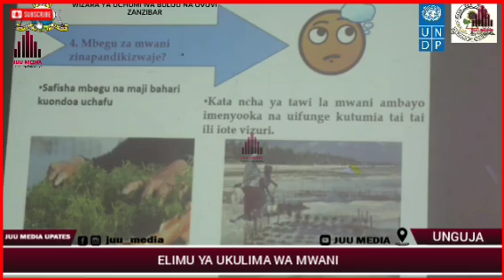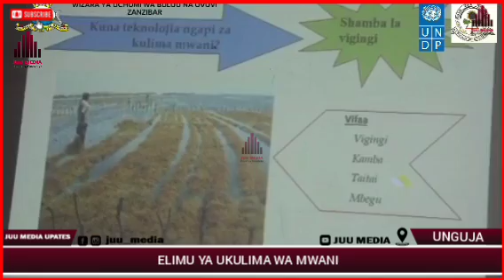Tizama Wakulima wa Mwani na Wafugaji wa Majongoo bahari na kaa wakijengewa Uwezo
Mkurugenzi wa Uratibu Uchumi wa Buluu Zanzibar Nd. Mondy Christopher Muhamdo amewataka wakulima wa mwani na wafugaji wa mazao ya baharini kupokea elimu watayopatiwa na wataalamu ili kulima kilimo cha kisasa chenye  tija ndani yake.

Mkurugenzi huyo amesema hayo huko Ukumbi wa AASP Maruhubi wakati wa ufunguaji wa Mafunzo ya kuwajengea uwezo wakulima wa mwani na wafugaji wa majongoo bahari na kaa.

Nae Mkurugenzi wa Chuo cha Mipango ya Maendeleo Vijijini Prof. Juvenile Nkonoki kutoka Wizara ya Fedha na Mipango amewataka washiriki wa mafunzo hayo kuzingatia taaluma itayotolewa na  wataalamu waliobea fani mbalimbali za uchumi wa buluu kwa lengo la kujikwamua kimaisha kupitia shughuli za ufugaji na ukulima wa mwani.

Mwa upande wake Mratibu wa Mradi wa Bahari Maisha  Dkt. Bonamax Mbasa kutoka chuo cha mipango amesema tayari imefanyika tathmini ya wakiloma wa mwani,majongoo bahari na kaa kwa ajili ya kupata changamoto zinazowakabili wakulima hao ili kujua namna sahihi ya kuwapatia elimu kisasa kwa maslahi yao na taifa kwa ujumla.

Kwa upende  Mwakilishi wq UNDP kwa upande wa Zanzibar Dkt. Godfrey Nyamrunda  amewashauri wataalamu wa chuo cha mipango na watandaji wa wizara ya uchumi wa buluu na uvuvi kutengeza mpango kazi kwa ajili ya ufuatiliaji wa wakulima ili kuyafanya mafunzo haya yawe endelevu.

Akizungumza kwa niaba ya wakulima wa mwani Nyange Sheha Haji kutoka kijiji cha Uzi amesema kupitia mafunzo hayo yamewafanya kubaini kuwa mwani unafaida nyingi ikiwa watausarifu wenyewe na kuuza kwa bei inayoendana na hali kimaisha.

Kwa upande wake Mtumwa Khamis Haji Mfugaji wa kaa kutokea Bumbwini ametoa wito kwa waandaji wa mafunzo hayo kuendelea kuwapatia mafunzo kwa wakati mwengine kutokana na upana wa taaluma hiyo .

Mafunzo hayo ya siku sita yamefadhiliwa na Shirika la Kimataifa UNDP kwa ajili ya kuwainua kinamama na vijana kwa muda wa mwaka mmoja wa utekelezaji katika maeneo ya Unguja , Pemba ,Bagamoyo na Tanga.